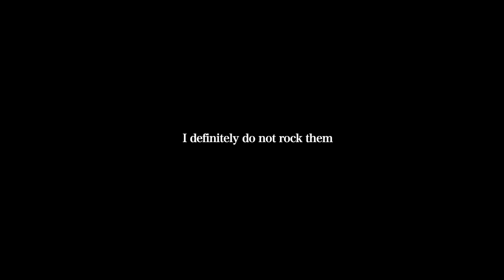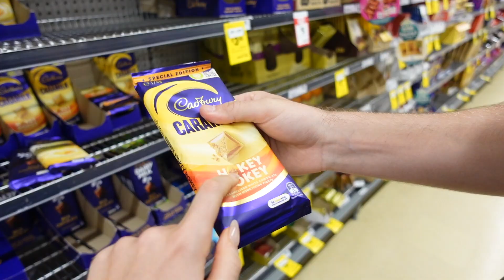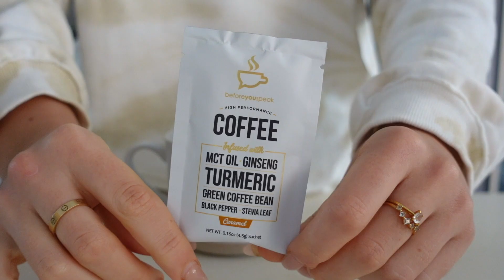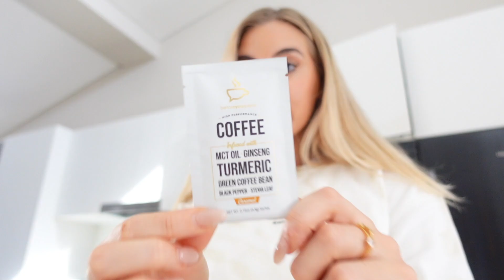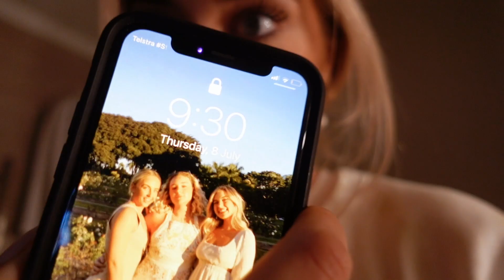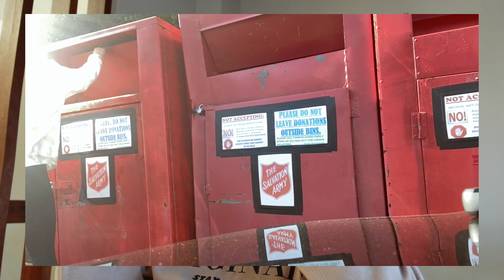[WEEKLY VLOG] High Protein Meal Ideas & VERY Exciting News!!